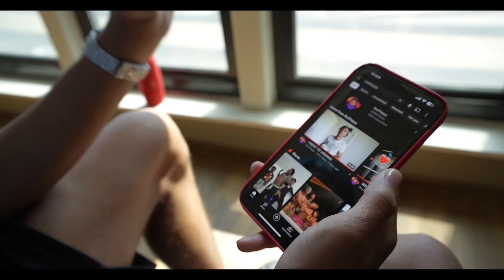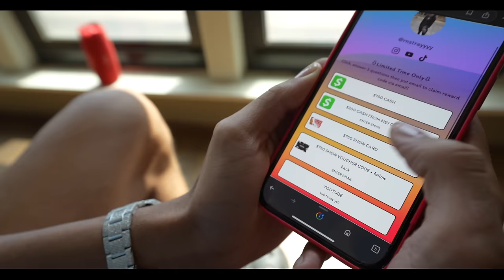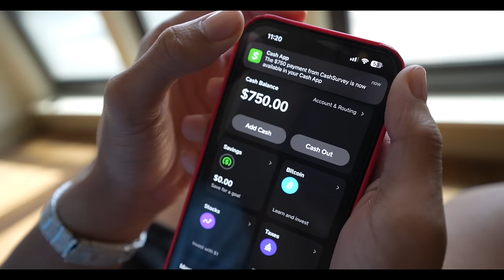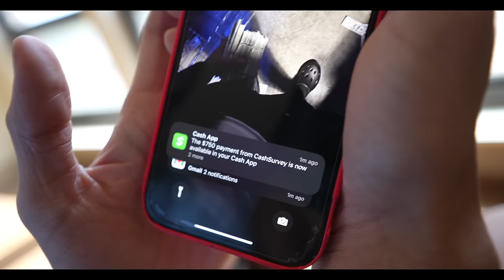Being MEAN to JAYNA in front of DUS To Get His Reaction... *GONE WRONG*